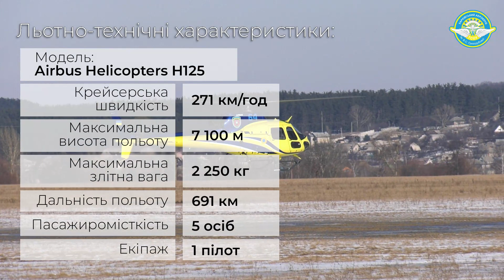Підготовка пілотів на Airbus H-125. Аеродром «Коротич»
Харківський аероклуб системно сприяє реалізації інвестиційного проекту МВС зі створення єдиної системи авіаційної безпеки та захисту.

Кілька тижнів на аеродромі «Коротич» виконувалися навчально-тренувальні польоти льотного складу Харківської окремої авіаційної ескадрильї.

Пілоти-прикордонники в умовах зими вдосконалювали навички експлуатації Airbus Н-125 з французьким інструктором. Фахівці, які пройшли етап підготовки пілотів-інструкторів, в подальшому будуть навчати льотний персонал ДПСУ пілотуванню Airbus Н-125.